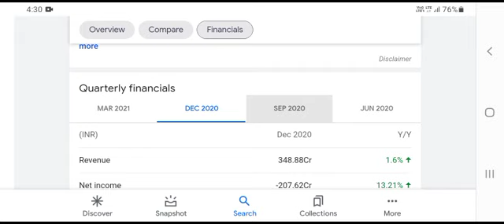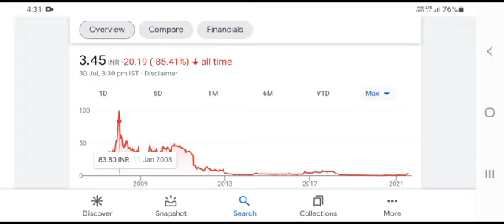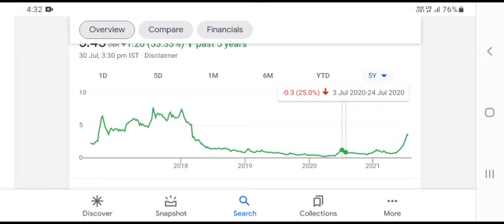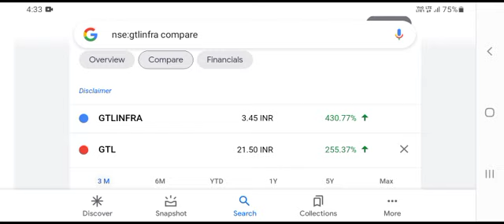GTL INFRASTRUCTURE🔥 # एक Latest news🔥 # Asm List😱 SEBI ने ये क्या किया😱